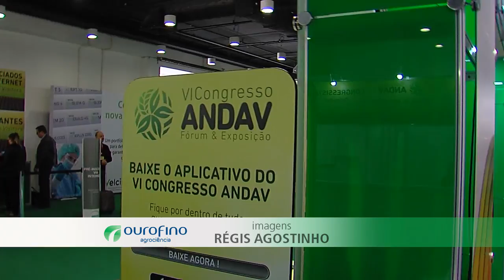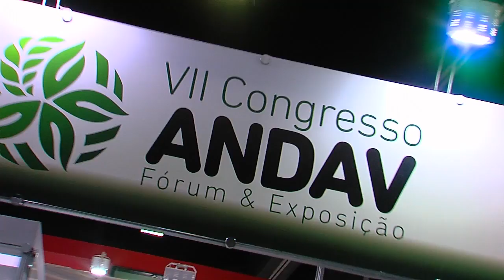Expectativas para o mercado agrícola | Andav 2016 | Ourofino Agrociência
Durante o Congresso Andav de 2016, os especialistas da Ourofino Agrociência contaram quais são as expectativas para o mercado agrícola. Assista ao vídeo e saiba mais.